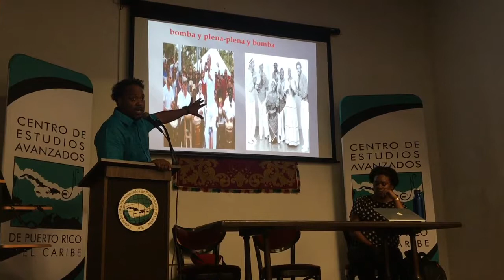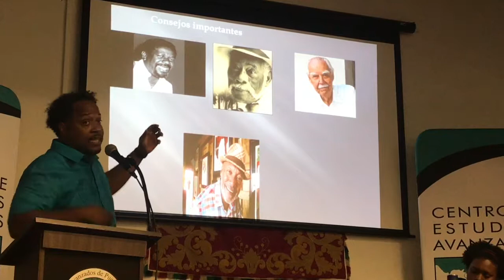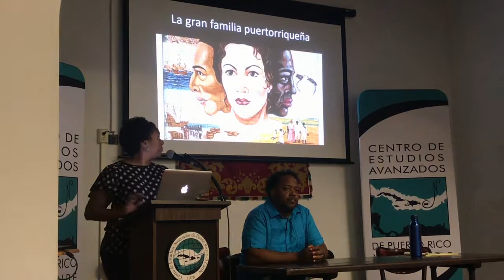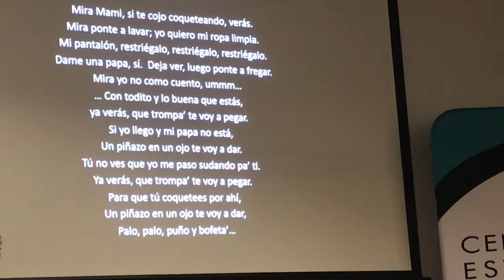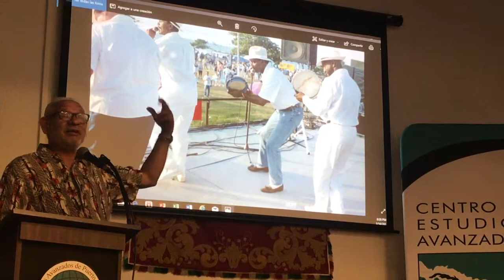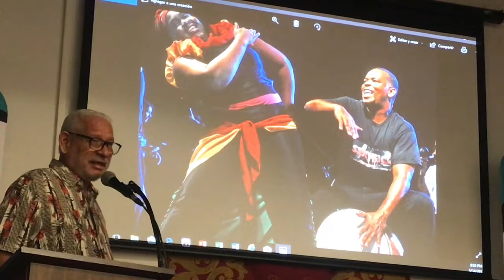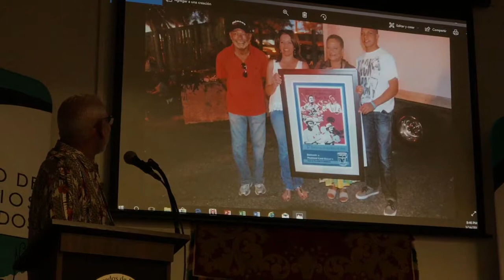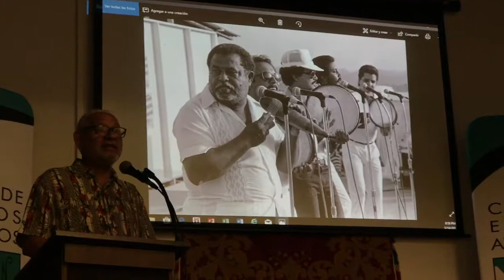Foro: Cuatro décadas del Festival de Bomba y Plena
El Centro de Estudios Avanzados de Puerto Rico y el Caribe presentó la primera de una serie de conferencias como parte de la celebración de los 45 años del Festival de Bomba y Plena. Las ponencias son: Génesis y desarrollo histórico del Festival de Bomba y Plena del Dr. Pablo L. Rivera Rivera, Grupos y música en la periferia del Festival de Bomba y Plena de la Dra. Bárbara Abadía-Rexach- Antropóloga, y El impacto del Festival de Bomba y Plena en los medios de comunicación del fotoperiodista, José Rodríguez con la participación de Pedro 'Capitol' Clemente.